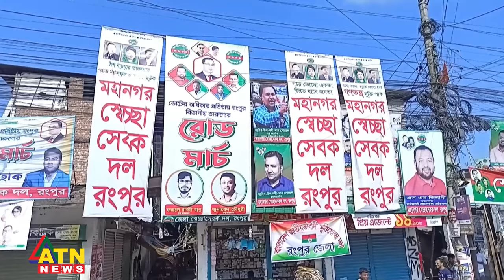সরকার পতন হলেই রোডমার্চ শেষ হবে: মির্জা ফখরুল | BNP Road March | Fakhrul | BD Politics | ATN News